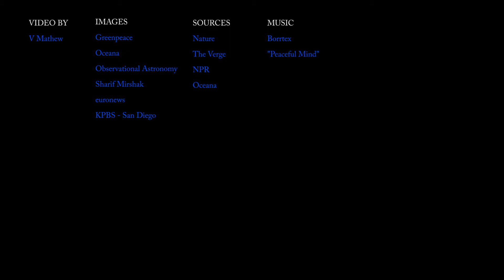Seismic Airgun Blasting Is Killing Zooplankton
Seismic airgun blasting is used to find oil and gas. The bursts of sound used to explore the ocean floor severely impacts zooplankton and other marine life.

SOURCES:

Nature: "Widely used marine seismic survey air gun operations negatively impact zooplankton"

IMAGES:

Greenpeace

Oceana

euronews

Observational Astronomy

Sharif Mirshak

KPBS - San Diego